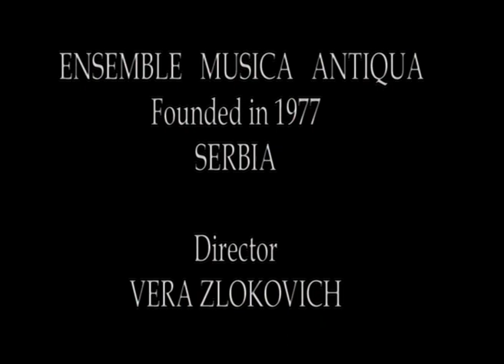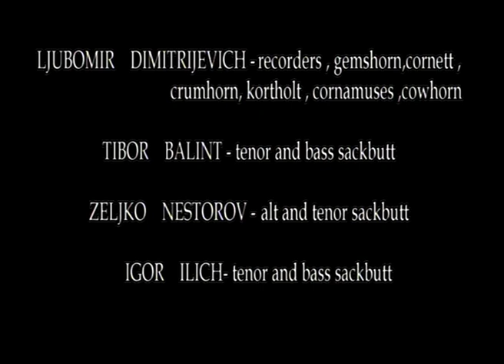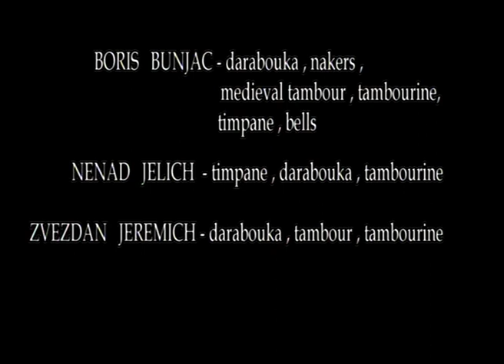Musica Antiqua Belgrade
TV Show broadcast via ART TV Belgrade in 2009